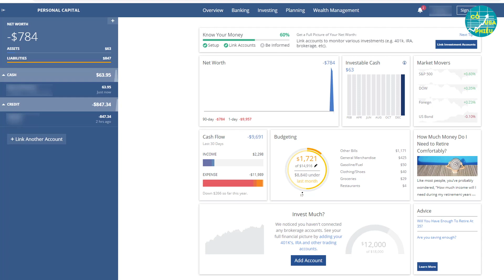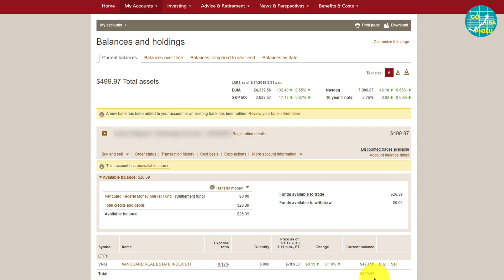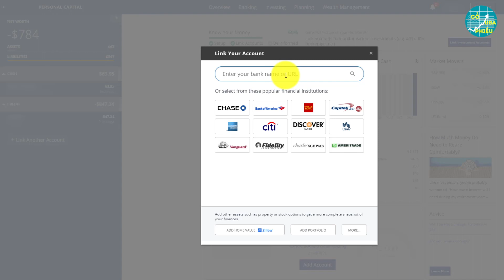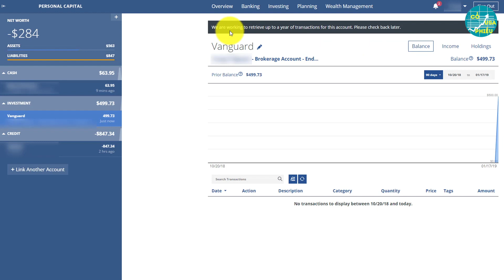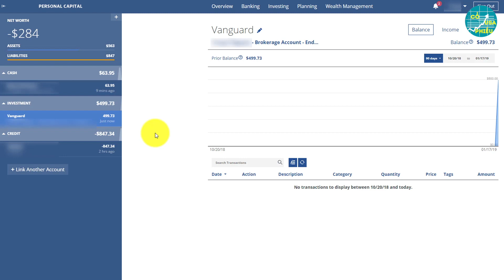Liên kết tài khoản Vanguard với Personal Capital | Cổ Phiếu USA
Chào các bạn, Personal Capital là công cụ quản lý tài chính cá nhân (personal financial) đang rất thịnh hành tại Mỹ hiện nay.

Giống như Mint, Personal Capital là công cụ quản lý tài chính, net worth miễn phí, uy tín trên cả nền tảng Web và ứng dụng trên điện thoại.

Trong Video ngày hôm nay, EZ TECH chia sẻ cùng các bạn cách liên kết Personal Capital với tài khoản trading trên Vanguard của các bạn. Việc liên kết 2 tài khoản với nhau sẽ giúp các bạn tra cứu balance và quản lý tất cả các thông tin giao dịch trading tại Vanguard ngay trên Personal Capital mà không cần phải đăng nhập nhiều sites.

Trong Video EZ TECH CLASS minh họa mã ETF của Vanguard là VANGUARD IX FUN/RL EST IX FD ETF (VNQ), có expense ration là 0.12% nghĩa là các bạn đầu tư $10,000 1 năm thì phí quản lý sẽ là $12 (thấp hơn nhiều so với các quỹ mutual fund)

Các tính năng nổi bật của Personal Capital là
• Miễn phí, cả trên Web và trên Mobile
• Liên kết tới tất cả các tài khoản ngân hàng, thẻ Debit, thẻ tín dụng Credit Card của các bạn
• Liên kết với các tài khoản Investment, Trading để tổng hợp và giúp quản lý việc đầu tư chứng khoán, mutual fund, ETF… của các bạn
• Thông tin cập nhật liên tục, chính xác
• Có nhiều tài liệu học tập, video, chia sẻ về kinh nghiệm quản lý tài chính

Các bạn hãy nhất nút Like & Subscribe để cùng chung tay giúp Cổ Phiếu USA phát triển thành cộng đồng rộng lớn, uy tín về đầu tư chứng khoán, cổ phiếu ở Mỹ nha.